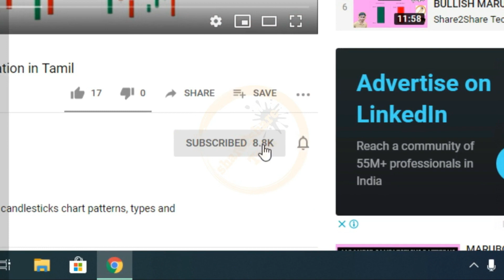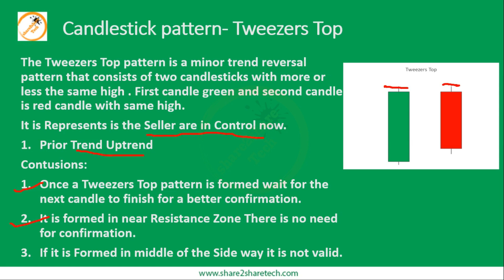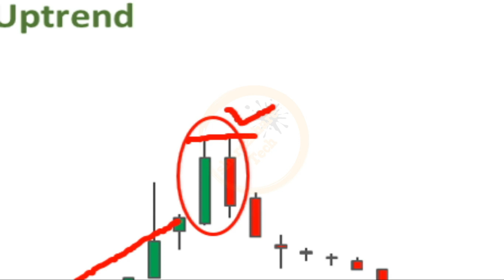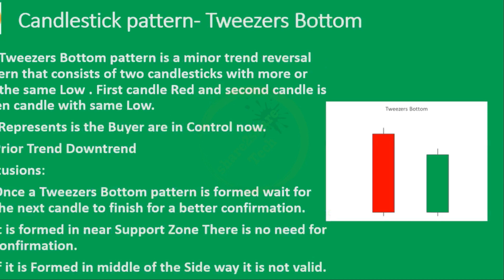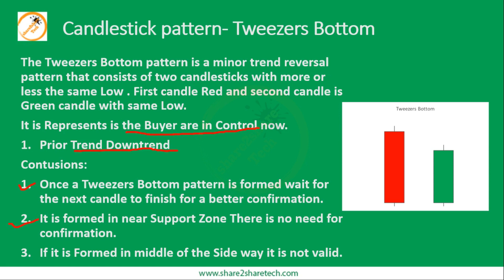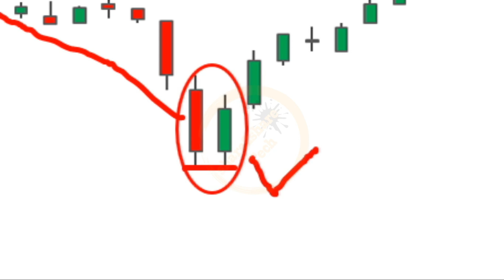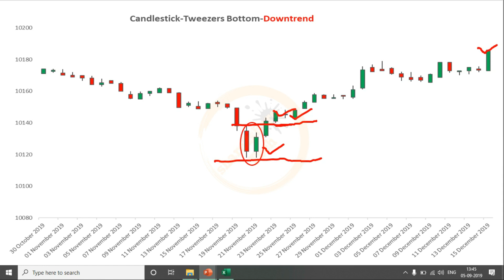TWEEZER TOP and TWEEZER BOTTOM Japanese CANDLESTICK chart PATTERN in Tamil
In this video I have explained about tweezer top and tweezer bottom Japanese CANDLESTICK chart PATTERN in Tamil and also I have explained How to take trade setup for tweezer top and tweezer bottom japanese candlestick chart pattern